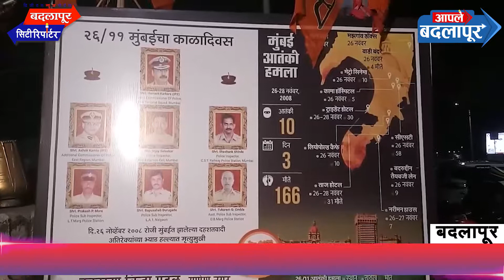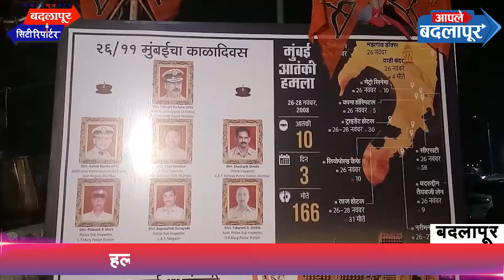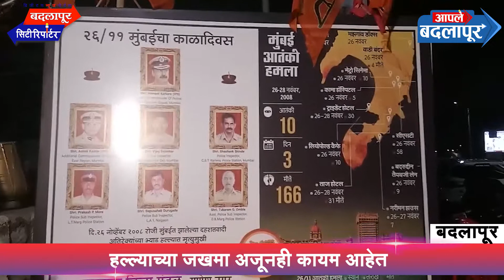बदलापूर शहर शिवसेनेच्या वतीने श्रद्धांजली कार्यक्रम